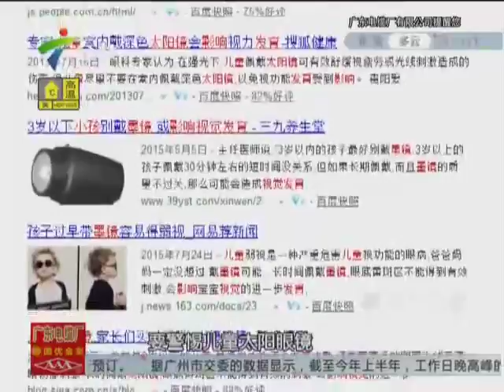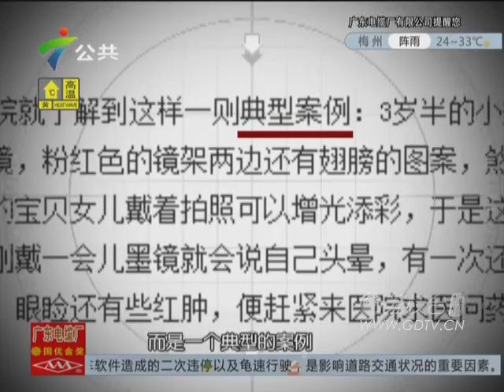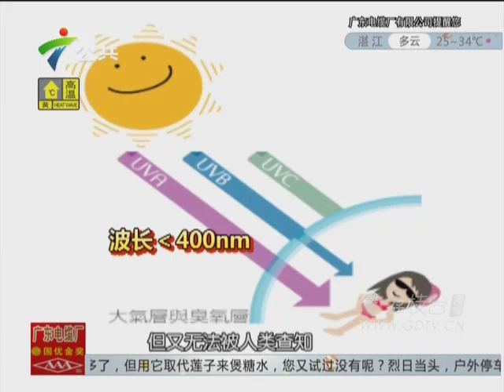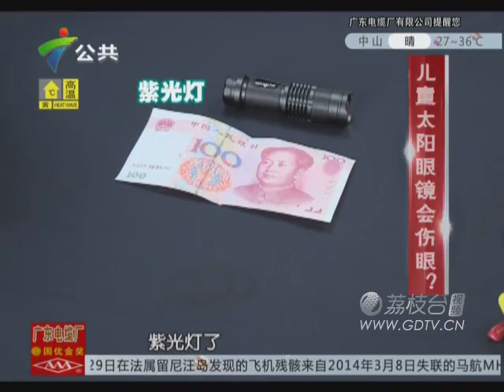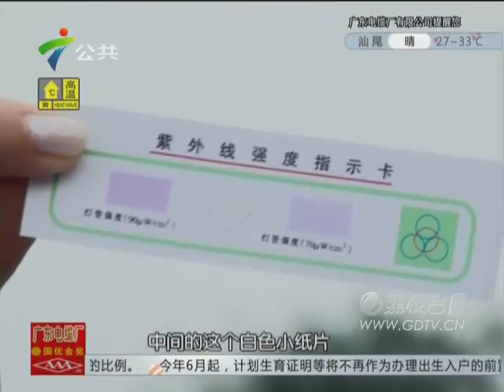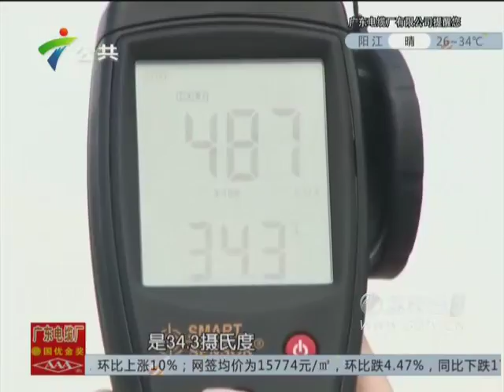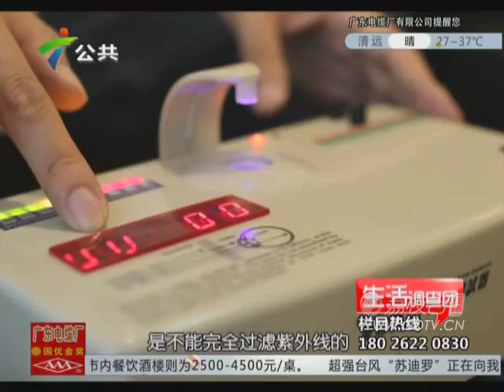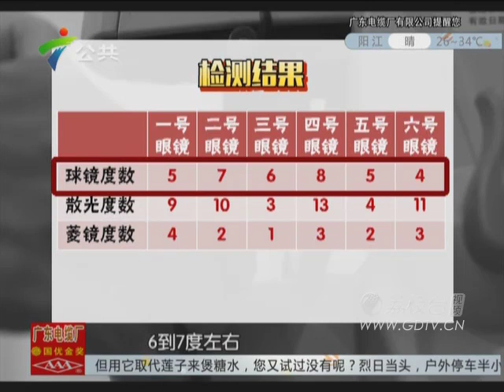20150806儿童太阳眼镜会伤眼